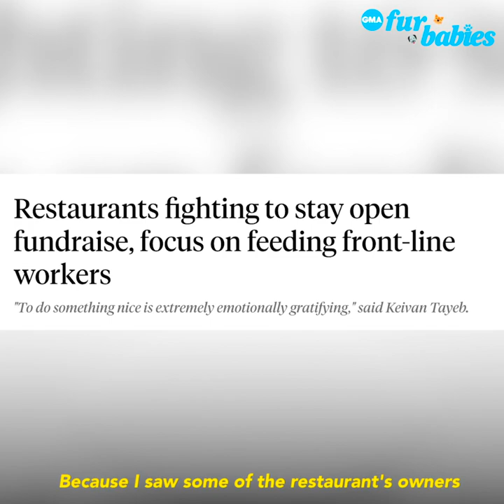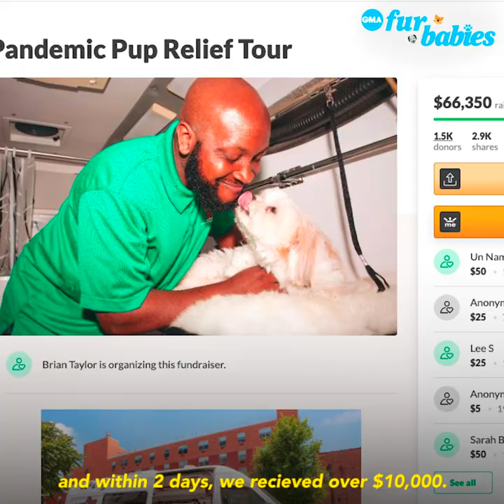The 'Dogfather of Harlem' travels cross-country helping pet parents in need | GMA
Brian Taylor started the "Pup Relief Tour" during COVID-19 to provide free grooming services and connect with other Black-owned businesses in the pet community.